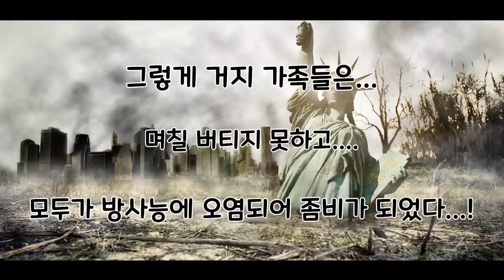[로블록스]입양하세요 지구가멸망 한데요!! 지하벙커 만들었어요. 부자와 거지의 차이점?ㅋㅋㅋ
입양하세요 집짓기!